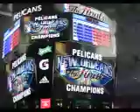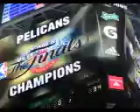End of nop